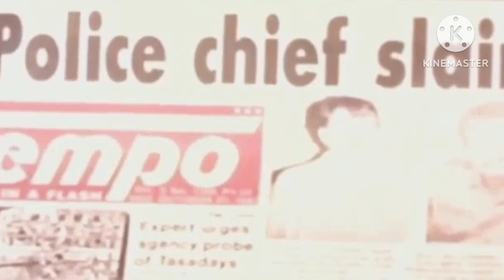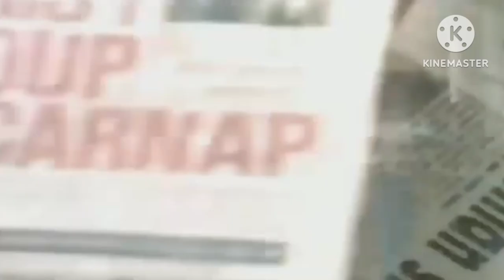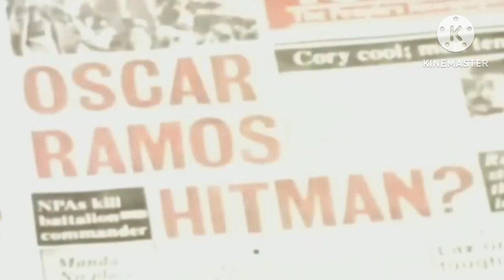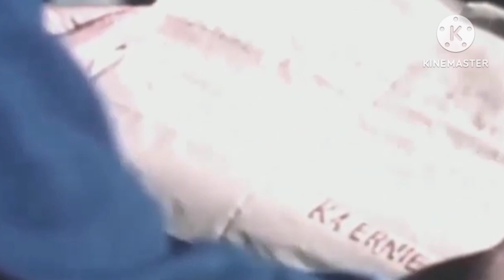Pinoy Action Movie - Ramon Bong Revilla Malupit Talaga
This channel is made for my fellow Filipinos, especially to all my fellow OFW's because they moved away from their family to ensure the future of their loved ones.

- Tagalog video clips
- Tagalog action movie
- Tagalog Comedy movie
- Tagalog Romance movie
- Tagalog comedy video clip
- Tagalog Action video clip
- Tagalog Romance video clip

Nothing is Imposible to Our God